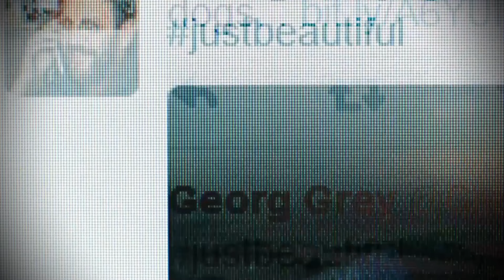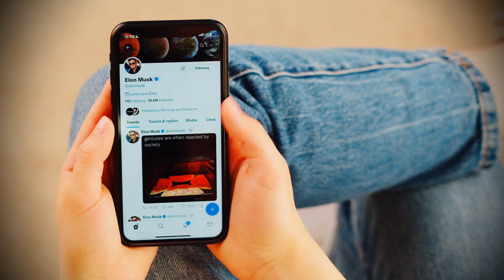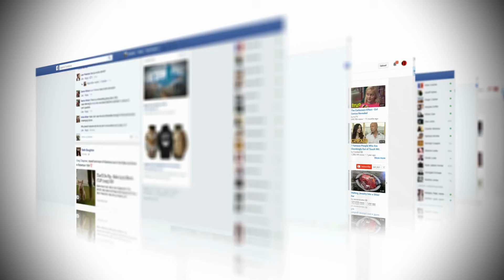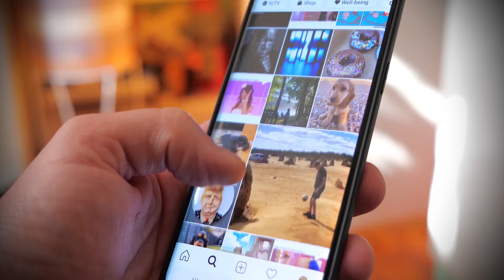Is Elon Musk’s X the Secret Weapon for Trump’s 2024 Election?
In this compelling video, we explore the controversial relationship between Elon Musk and Donald Trump, focusing on how Musk’s control of X (formerly Twitter) could dramatically influence the 2024 election. Discover the potential implications of social media in politics and what this means for the future of democracy.

Timestamps:

0:00 - Gripping Opening
1:30 - Setting the Stage: Musk’s Power Over Social Media
4:00 - Musk’s Relationship with Trump: Friend or Strategist?
7:00 - The Digital Battlefield: How X Could Influence the 2024 Election
10:30 - Hidden Forces: The Dark Side of Social Media Manipulation
14:00 - The Stakes: What’s at Risk for 2024?
17:00 - Conclusion: Will Musk Tip the Scales?
18:30 - Call to Action